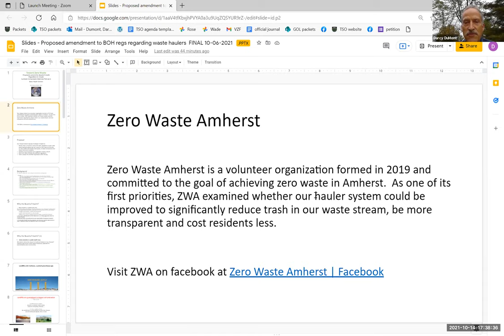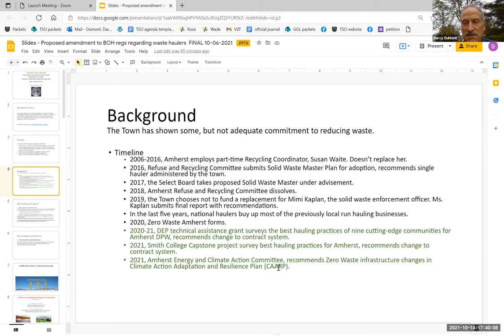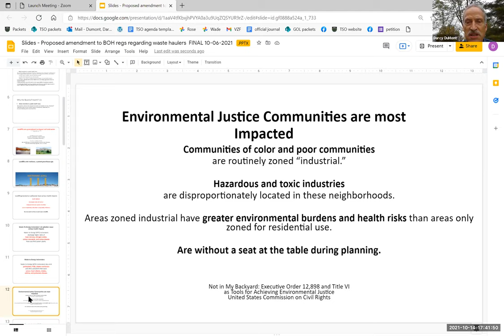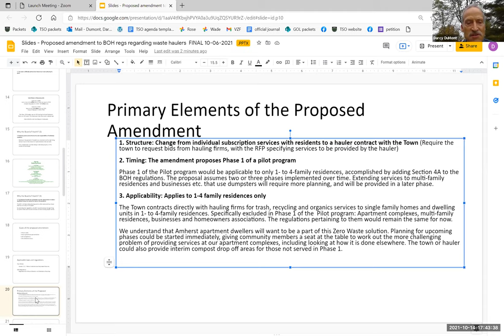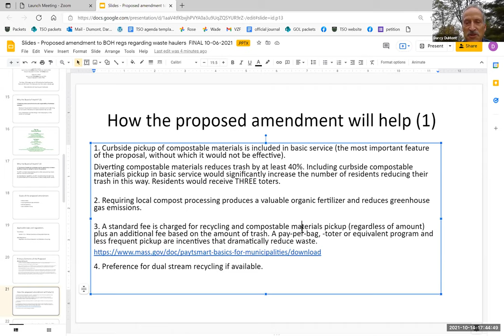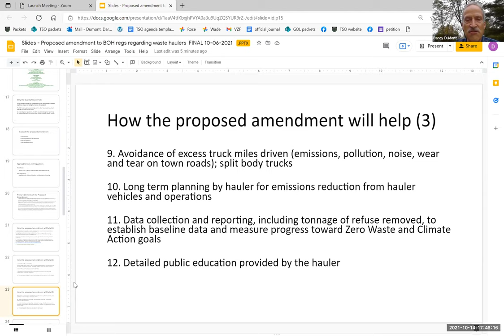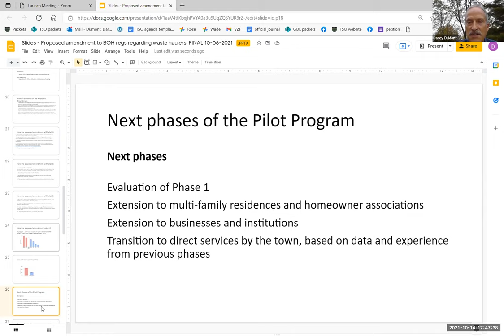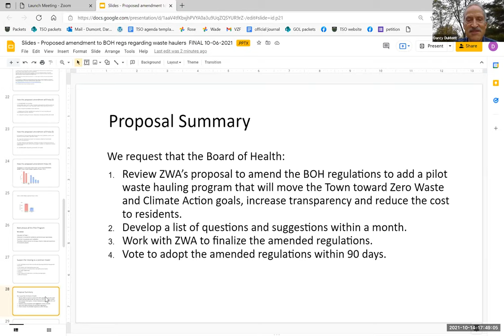Board of Health Oct 14, 2021